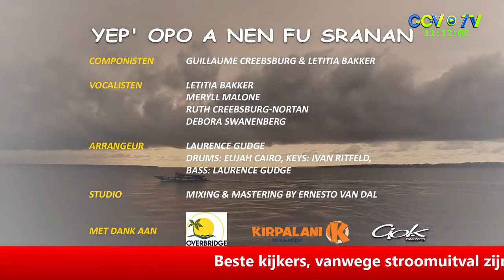HERDENKINGSPLECHTIGHEID 105e GEBOORTEDAG TREFOSSA 15 JANUARI 2021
Op vrijdag 15 januari 2021 werd de 105e geboortedag van Henri Frans de Ziel, meer bekend als Trefossa, plechtig herdacht door de gelijknamige stichting. De bijeenkomst vond plaats nabij het Trefossa-borstbeeld aan de oostzijde van het presidentieel paleis. Johan Roozer, voorzitter van de Henri Frans de Ziel-stichting heeft bij deze gelegenheid de bijdrage benadrukt die de dichter heeft geleverd aan het verheffen van het ‘Sranan’.